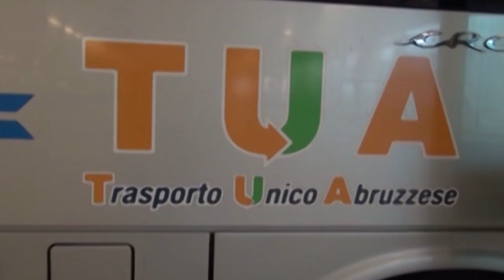Stazione dei bus resta a Tiburtina